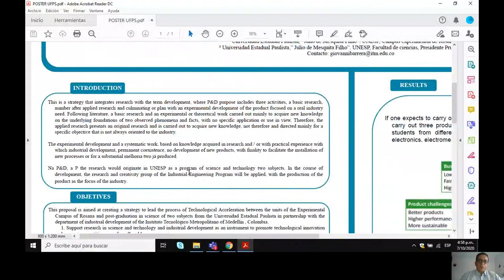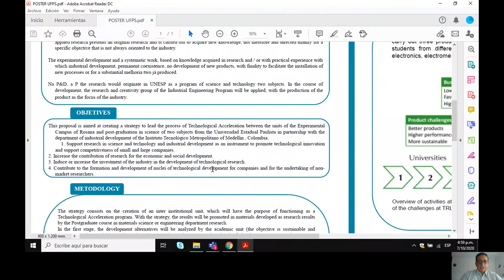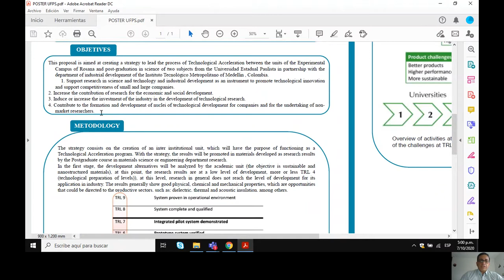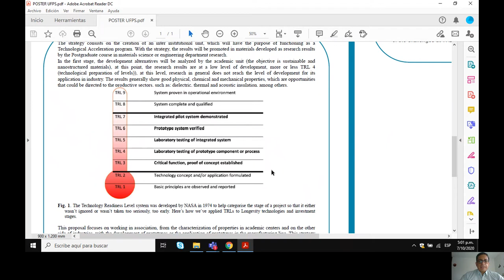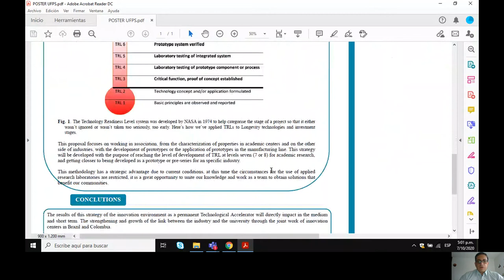Technological accelerator as a strategy for economic reactivation in the industry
Ponencia: Technological accelerator as a strategy for economic reactivation in the industry with the application of postgraduate research results

Giovanni Barrera Torres
Carlos Mario Gutiérrez Aguilar
Renivaldo José dos Santos
Aldo Eloizo Job

7th International Week of Science, Technology  and Innovation 2020